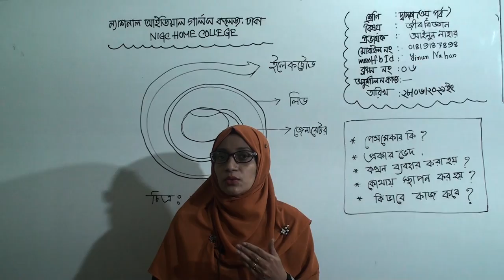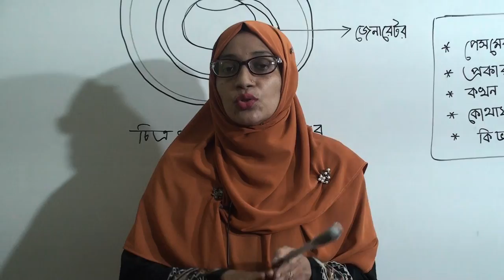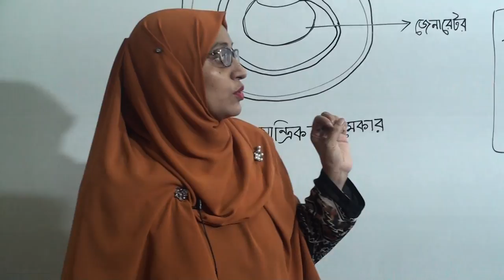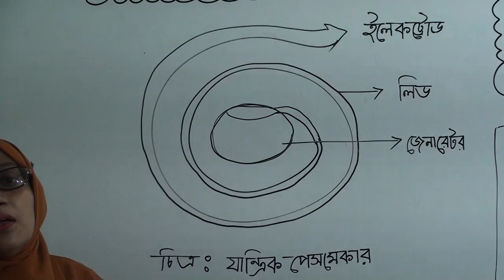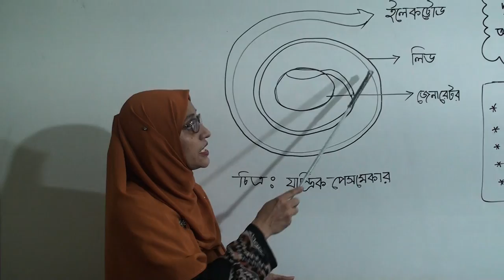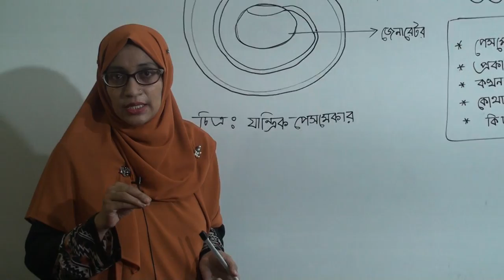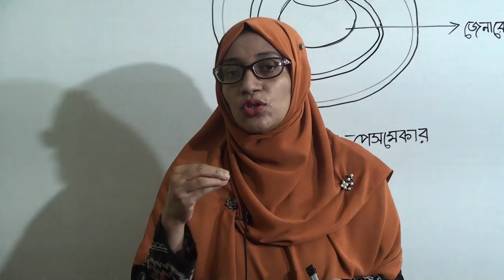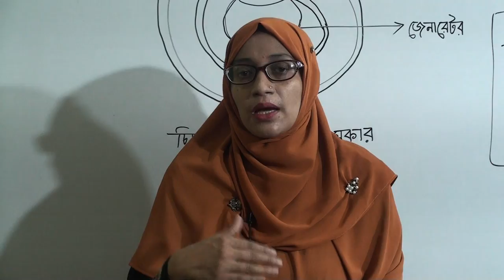দ্বাদশ (৩য় পর্ব) শ্রেণির জীববিজ্ঞান, লেকচার নং-৬, আলোচ্য বিষয়: অধ্যায়-৪, “পেসমেকার”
বিষয়: জীববিজ্ঞান
লেকচার নং-৬
আলোচ্য বিষয়: অধ্যায়-৪, “পেসমেকার”
প্রভাষক: জ. আইনুন নাহার